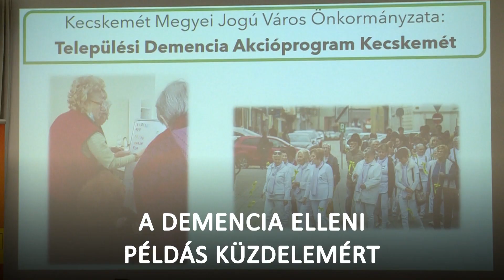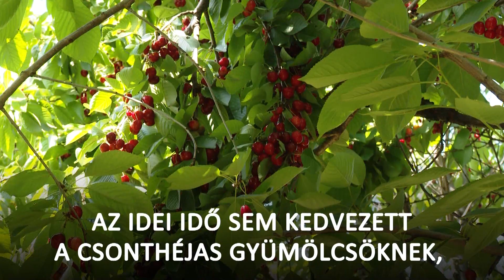KIEMELŐ (2023. június 13.)